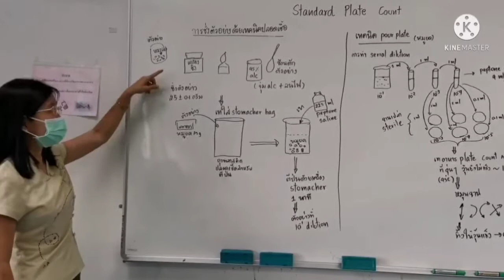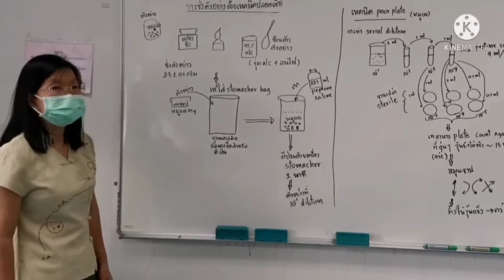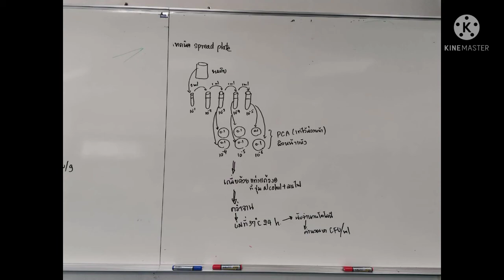การเตรียมตัวอย่างด้วยเทคนิคปลอดเชื้อเพื่อหาจำนวนจุลินทรีย์ทั้งหมดด้วยวิธี Standard Plate Count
วิธีการ:  ชั่งตัวอย่างที่ต้องการวิเคราะห์ 25 กรัม เทใส่ถุงพลาสติกปลอดเชื้อ (Stomacher bag) จากนั้นเทสารละลายทำเจือจาง (สารละลาย peptone saline) 225 มิลลิลิตรลงไป นำไปตีป่นด้วยเครื่อง Stomacher เป็นเวลา 1 นาที จะได้ตัวอย่างที่ระดับความเจือจาง 1:10